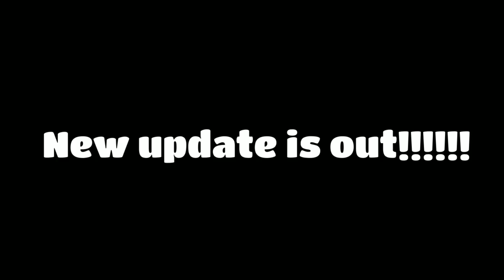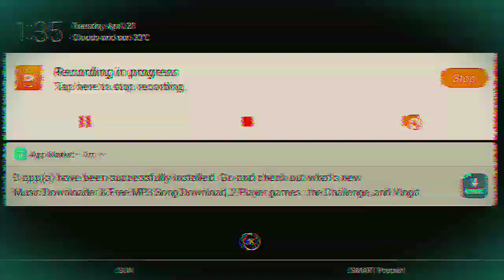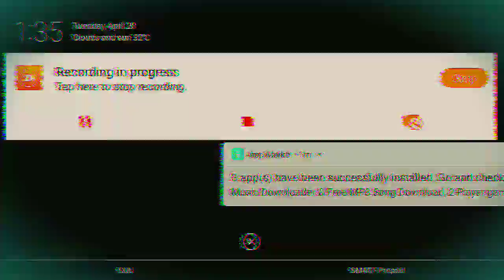Rust: Domination (New Update) | Call of Duty: Mobile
Yah Boi. It's out. As you can see, I'm rusty and needed to unrust... WHO THE F CARES, THE UPDATE IS OUT BOIS.